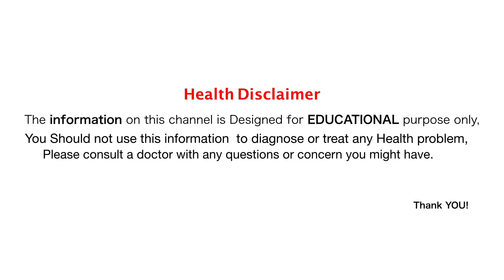मच्छर भगाने का तूफानी तरीका, मच्छर आपके घर का पता भूल जायेंगे - जानिये कैसे ? Mosquito Control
मच्छर भगाने का तूफानी तरीका, मच्छर आपके घर का पता भूल जायेंगे - जानिये कैसे ? Mosquito Control Tips, machchr bhagane ka tarika